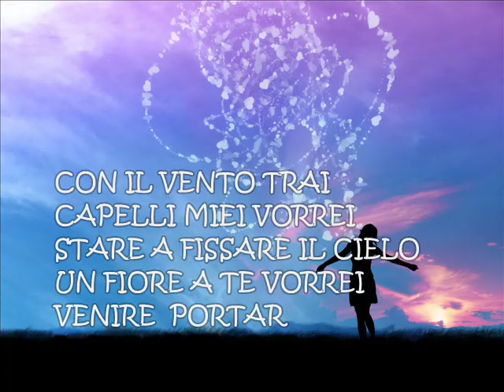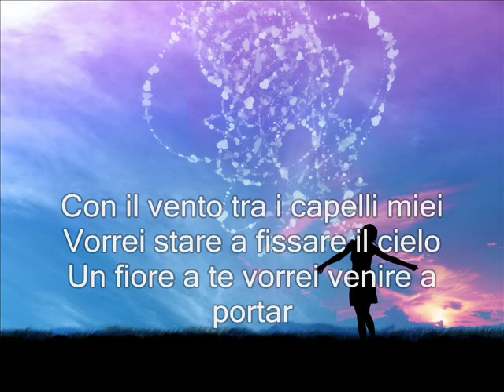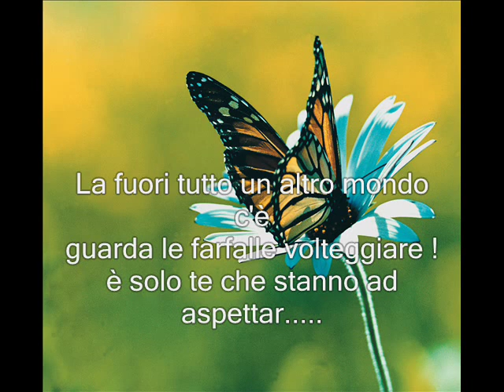ARRIETY VERSIONE ITA +TESTO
IL MIO PRIMO VIDEO YEAHHHH !